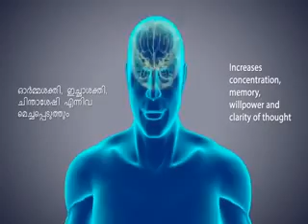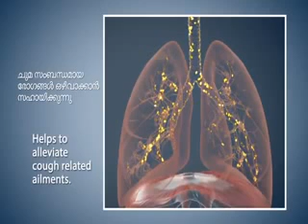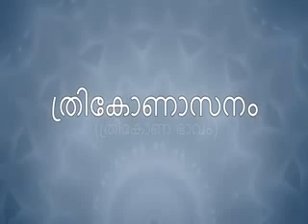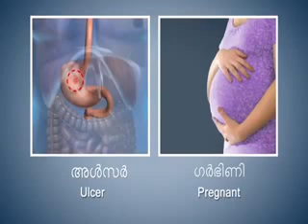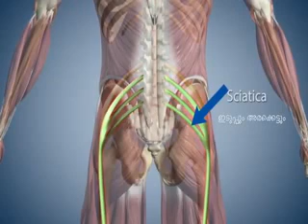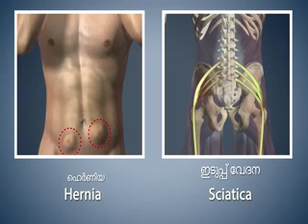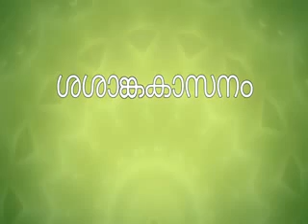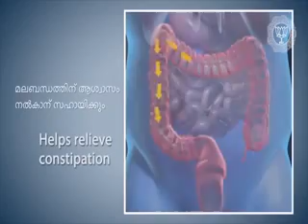FULL BODY YOGA | യോഗ | നരേന്ദ്ര മോദി | സമ്പൂർണ്ണ യോഗ | workout | യോഗ പരിശീലനം | സൂര്യനമസ്‌കാരം